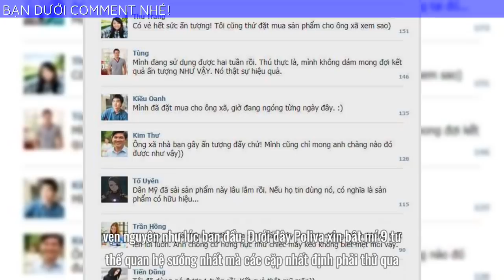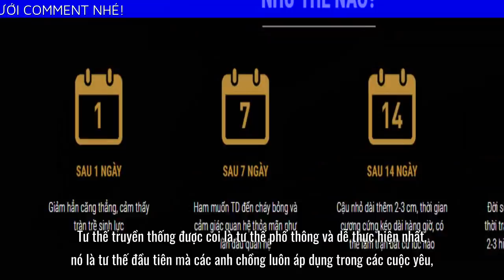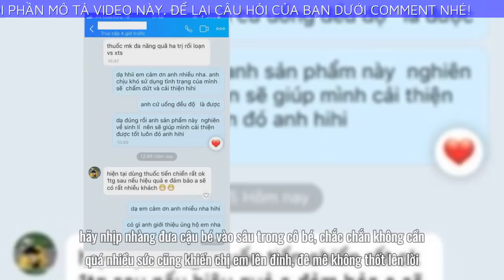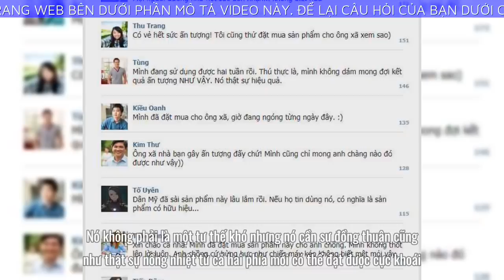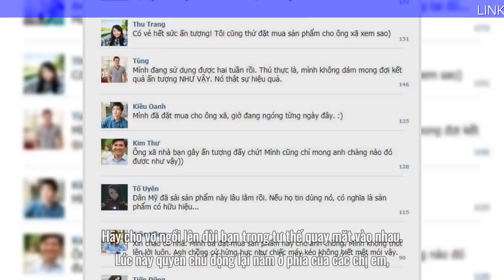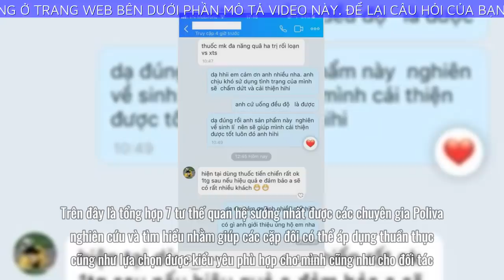7 tư thế yêu làm tình sướng nhất dễ lên đỉnh giúp vợ chồng thăng hoa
7 tư thế làm tình sướng nhất dễ lên đỉnh nhất giúp vợ chồng thăng hoa
7 tư thế quan hệ sướng nhất làm bạn tình lên đỉnh dễ dàng được chúng tôi đưa ra dưới đây vừa quen lại vừa lạ, chắc chắn sẽ giúp các cặp đôi kiếm tìm được kiểu yêu phù hợp cho cả hai nhằm tăng thêm hương vị cho tình yêu cũng như đời sống tình cảm vợ chồng.
Trong tình yêu cũng như trong mối quan hệ vợ chồng, chuyện quan hệ tình dục là điều tất yếu. Và việc vận dụng tốt, linh hoạt các tư thế quan hệ để làm mới bản thân và đem lại hạnh phúc cho nửa kia của mình là điều cần thiết. Quan trọng là giữ lữa hạnh phúc cũng như gìn giữ tình yêu luôn được thăng hoa, vẹn nguyên như lúc ban đầu. Dưới đây
Một việc cứ lặp đi lặp lại nhiều lần rất dễ gây cảm giác nhàm chán, không có hứng thú. Quan hệ tình dục cũng vậy nếu bảo thủ không chịu học hỏi thêm kinh nghiệm cho các lần quan hệ tiếp theo rất dễ khiến chị em phụ nữ chán nản lâu dần thành “vào cuộc yêu” là vì trách nhiệm là nguy đấy các ông chồng nhé. Xem ngay 7 tư thế quan hệ sướng nhất dưới đây:
Trên đây là tổng hợp 7 tư thế quan hệ sướng nhất được các chuyên gia Poliva nghiên cứu và tìm hiểu nhằm giúp các cặp đôi có thể áp dụng thuần thục cũng như lựa chọn được kiểu yêu phù hợp cho mình cũng như cho đối tác. Hi vọng với những tư thế quan hệ sướng nhất này sẽ không làm cho bạn phải thất vọng trong mỗi cuộc yêu say đắm. Poliva chúc cho tình yêu hai bạn mãi mãi bền lâu.